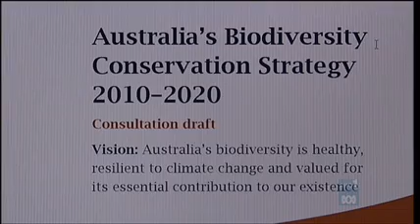Victoria facing wave of bird extinctions - ABC 7.30 Report, October 21 2009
A new Victorian study has found two thirds of bird species studied have seen a decline in population over the past five years. Researcher Professor Andrew Bennett, Dr Jim Radford and a team from Monash University independently tracked bird numbers in Central and Northern Victoria over a 15 year period. The study found that declining numbers in bird populations was not confined to endangered birds, and included kookaburras. Bird populations are in a decline across Australia, with research from Brisbane showing a serious decline in certain species. Bennett says the primary driver of the population decline is changing weather pattern, including a lack of rainfall and higher temperatures. Possingham adds that the clearing of vegetation and introduction of feral species present an opportunity for a 'disaster'. He says the predicted rate of extinction of Australian bird species could be halved if investment into research were doubled, and says $15m per year would 'virtually stop bird extinctions in Australia'. The Federal Government has quadrupled investment into Australia's national parks and reserves. However, the Vic study shows bird numbers are also declining in protected areas, challenging the notion that the reserve system will preserve biodiversity. Australian Conservation Foundation spokesperson Paul Sinclair explains that reserves are built on poor land, and calls for a 'rapid expansion of protected areas into fertile areas of Australia', including around rivers and flood plains. The Federal Government's major biodiversity initiative is its 'Caring for Country' program, which receives $4b over five years. Federal Minister for the Environment Peter Garrett says the government will have to target its funding to be most effective. The Australian Biodiversity Conservation Strategy sparked a letter of protest from 90 members of Australia's scientific community, who claimed the report contained critical failings.